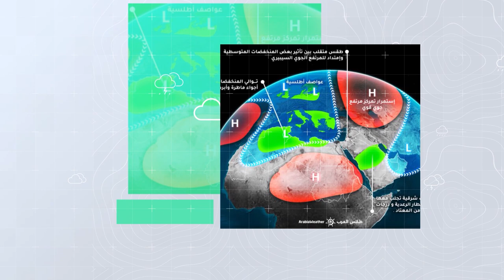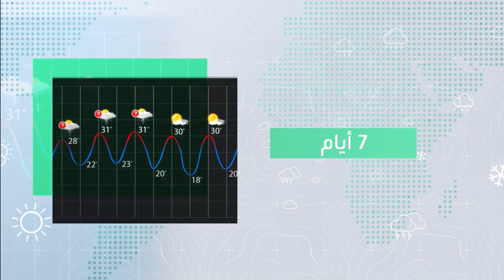السعودية | مُرتفع جوي يُسيطر على المملكة وارتفاع تدريجي على درجات الحرارة | الأحد 19-2-2023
كتلة هوائية باردة تؤثر على المملكة النصف الثاني من الأسبوع
ــــــــــــــــــــــــــــــــــــــــــــــــــــــــــــــــــــــــــــــــــــــــــــــــــــــــــــــ
ــــــــــــــــــــــــــــــــــــــــ
ــــــــــــــــــــــــــــــــــــــــ
ــــــــــــــــــــــــــــــــــــــــ
طقس العرب
طقس العالم
طقس الأردن
طقس قطر
طقس السعودية
طقس الرياض
طقس عمّان
طقس جدة
طقس مكة
طقس المدينة المنورة
طقس تبوكك
طقس اربد
حول العالم
طقس الاردن
الرياض
عمّان
حالة الطقس
الطقس بالمختصر
امطار
عواصف رعدية
بروق
صواعق
عواصف
بردية
امطار غزيرة
طقس حار
طقس لطيف
طقس بارد